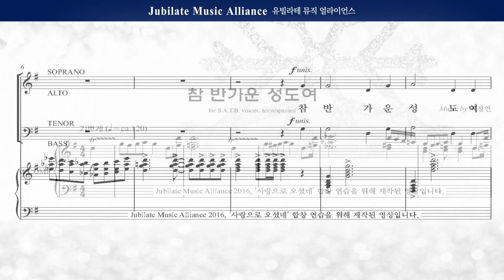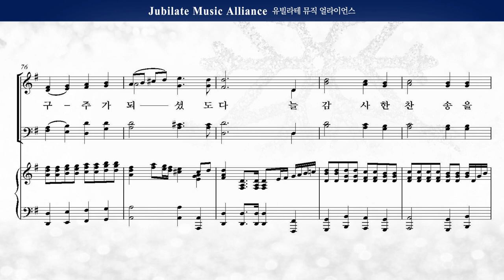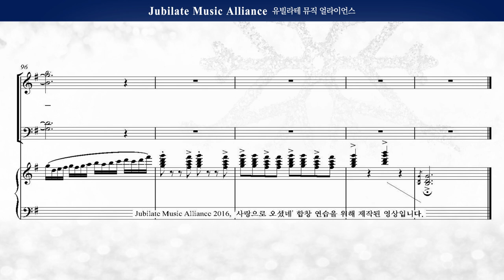[성탄절 칸타타] 최정연 ' 사랑으로 오셨네' 06. 참 반가운 성도여